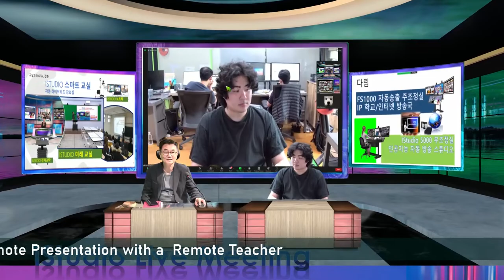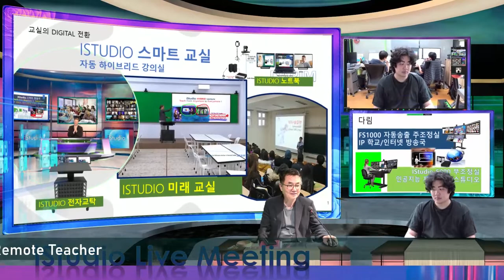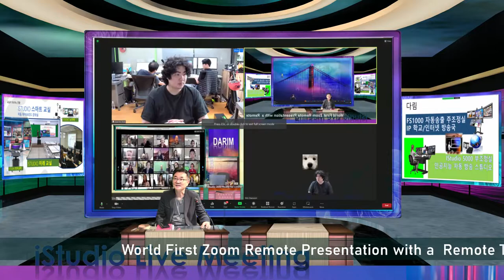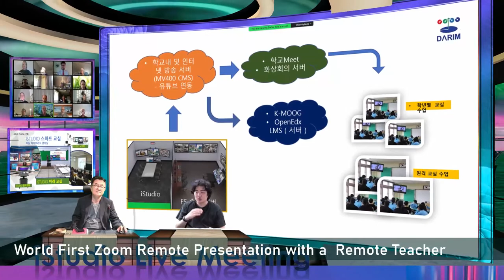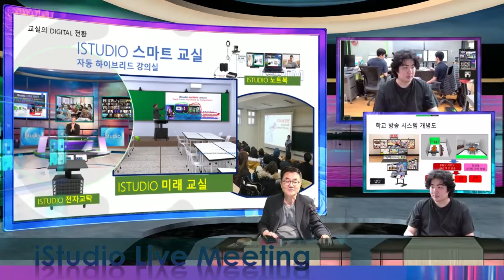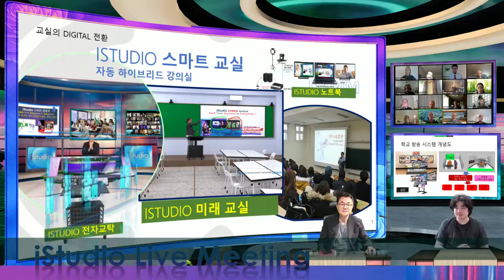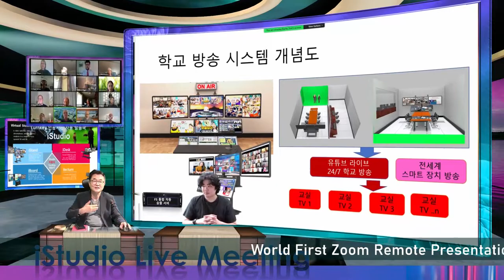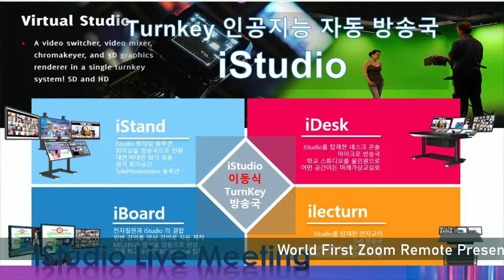World First Virtual Conference - 원격발표자와 사회자 발표 클라우드 교실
줌으로 원격지 발표자와 현장 발표자가 각자 자신의 발표자료 및 학생들을 참석시키는 교실, 학생들도 자신의 발표 자료를 가지고 자유로이 참여하는 교실, 수업 장치가 ( Patent Pending) 출시되었습니다. ( iStudio 5000 & 7000 모드 )